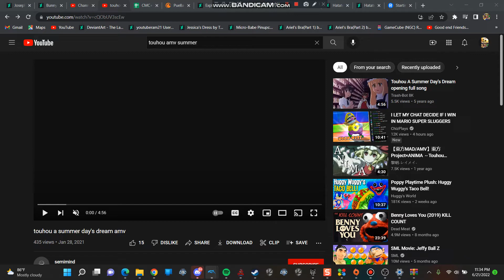TouHou Summer Day's Dream Amv Catch my Breath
Today It's Break Time And we Are Going to make a amv Of TouHou Summer Day's Dream And It Will Be Catch my Breath (Kelly Clarkson). And Happy Fun Friday! And Stay tune for more skill age franchise. And The Link for the song is this thing.
Kelly Clarkson - Catch My Breath (Official Video_
Kelly Clarkson
Kelly Clarkson, Jason Halbert, Eric Olson
SME (on behalf of RCA Records Label); IMPEL, LatinAutor, Reservoir Media (Publishing), LatinAutor - SonyATV, Kobalt Music Publishing, LatinAutorPerf, AMRA BR, Abramus Digital, ASCAP, SOLAR Music Rights Management, AMRA, and 17 Music Rights Societies